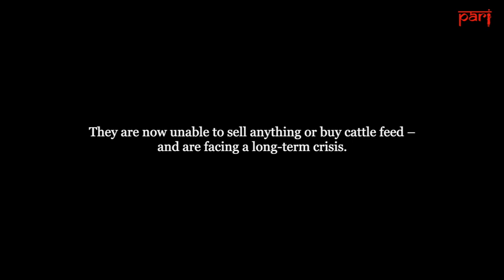‘We don’t have any money now. | How do we buy feed for our animals?’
The Nanda Gaolis and other dairy farmers in eastern Maharashtra are facing losses from the drop in demand for milk and broken supply chains, besides grappling with animal health problems and fodder shortages